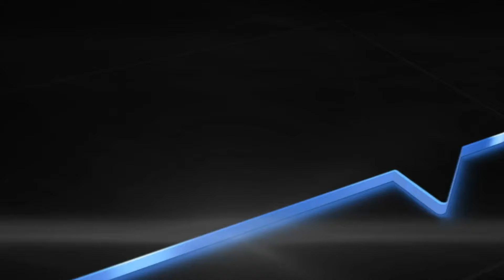Learn the Magic Words, Become a Sales Master: A Conversation with Phil M. Jones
Let's Talk Business Podcast Episode 188:  Learn the Magic Words, Become a Sales Master: A Conversation with Phil M. Jones

So many people simply can’t break through and find success in sales; is there any way to help them get better at it? What if there are words, patterns of speech, questions, and phrases that can immediately help anyone become not just adept at sales, but a master? Join Meny as he speaks with Phil M. Jones, author of the bestselling Exactly What to Say: The Magic Words for Influence and Impact and one of the world’s most accomplished sales coaches, for an enlightening conversation about the magic words that can change your life and quickstart your sales success.

 You’ll learn why sales is the art of making a recommendation, and the process you must follow in order to earn the right to make that recommendation; what are some of the most important questions you can ask in order to move the conversation in the direction you want, and to guarantee a positive response; how to stick to your process when your potential buyer keeps interrupting; methods of instilling curiosity in your client; the importance of slowing the sales process down to get fast results; ways that potential leaders can use communication to actualize their leadership potential; and much more.

[00:01 - 10:02] Early Beginnings to Sales Mastery

Phil's entrepreneurial spirit from a young age
Transition from business ventures to sales expertise
Introduction to the concept of "magic words" in sales

[10:03 - 20:46] The Art of the Pitch

Strategies for effective selling and communication.
Importance of understanding customer needs before pitching
Case studies illustrating successful sales conversations

[20:47 - 30:58] Language as a Tool for Influence

Discussion on the power of specific phrases and questions
How language can steer conversations and outcomes
Phil’s approach to teaching effective communication skills

[30:59 - 40:50] Leadership Through Words

The role of communication in leadership and team dynamics
Techniques for providing feedback and inspiring action
Stories of transformative leadership through strategic language use

[40:51 - 49:12] Real-world Applications and Closing Thoughts

Examples of language's impact in various professional scenarios
Phil's personal insights and experiences with communication
Final takeaways and the universal applicability of the discussed principles

Key Quotes:

"Selling is earning the right to make a recommendation." - Phil Jones

"Success in selling has nothing to do with you. It has everything to do with how you can help people realize that what you have will help them with the problem that matters in their world." - Phil Jones

"Understand that you can change your world by changing your words. Everything that leaves your mouth is either helping or hurting." - Phil Jones